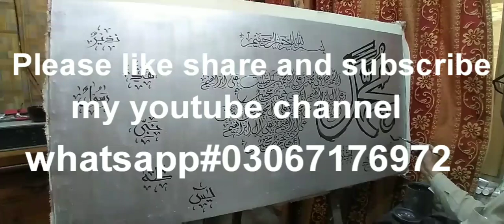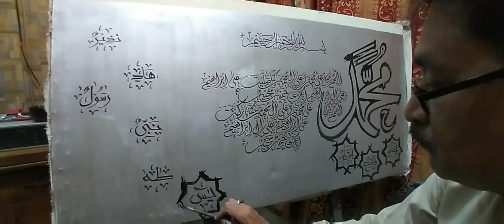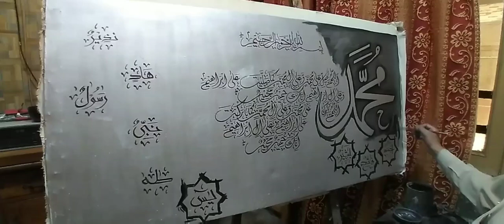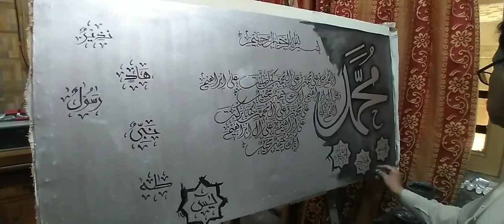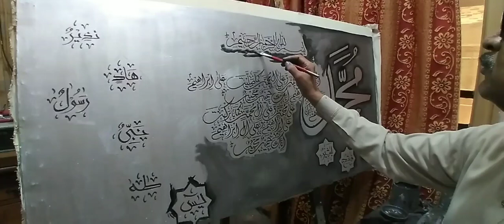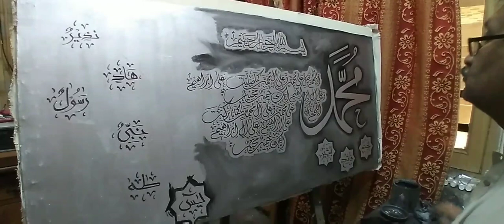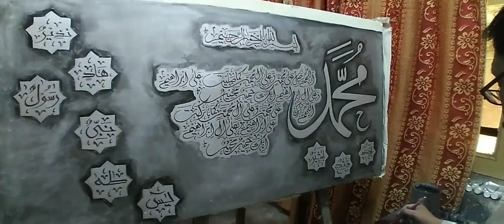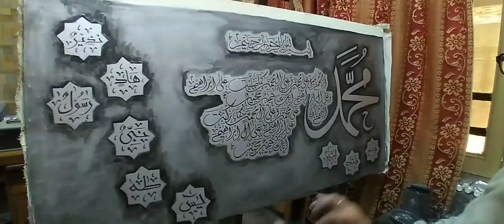Darood e Ibrahimi Oil Painting (Bolty Rang)